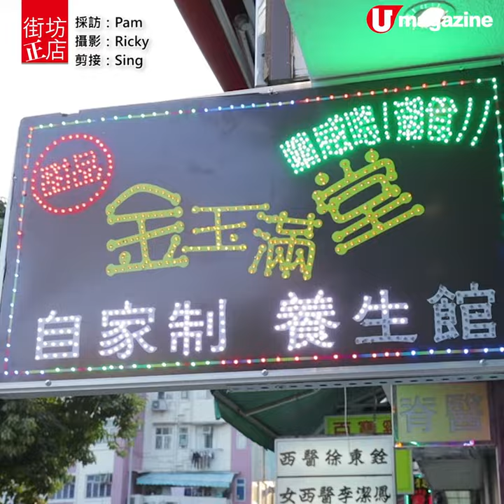【街坊正店】驚喜街坊甜品店 貴氣玫瑰金箔龍眼冰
【街坊正店】驚喜街坊甜品店
貴氣玫瑰金箔龍眼冰

估唔到街坊甜品店，竟然用到日本玫瑰金箔，幫龍眼冰、抹茶凍、龜苓膏等點綴。老闆做開海味批發，仲出動埋花膠、鮑魚㖭。俾親民價就食到好嘢，抵晒！

【INFO】
金玉滿堂
地址：大圍積信街 31-51 號安信樓 L 舖
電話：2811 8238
營業時間：12nn-12mn
全方位緊貼《U Magazine》社交平台